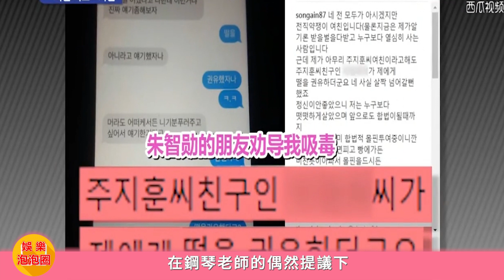幸運的朱智勛曾禍害女友還陷入X醜聞，是全民抵制的劣跡藝人，如今卻輕松洗白比肩玄彬！